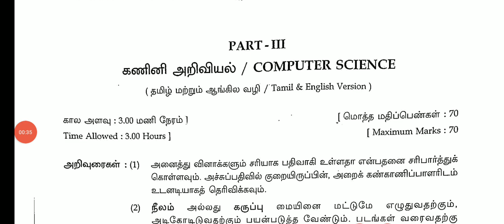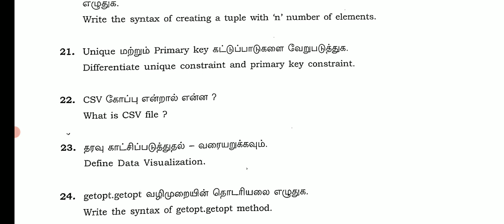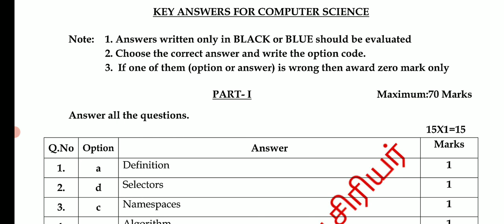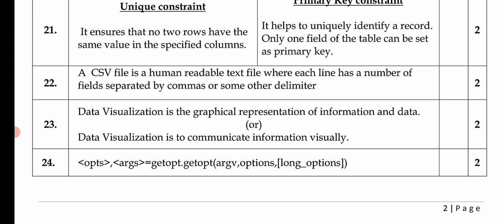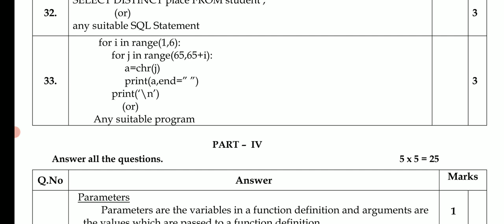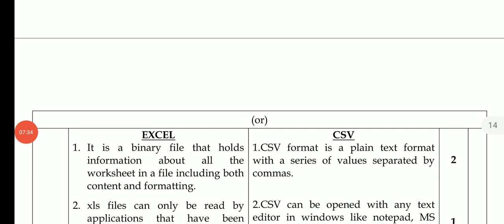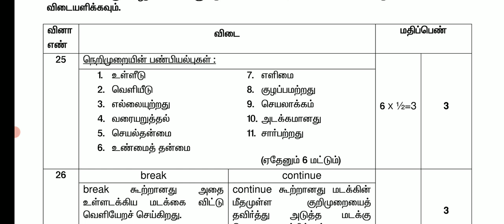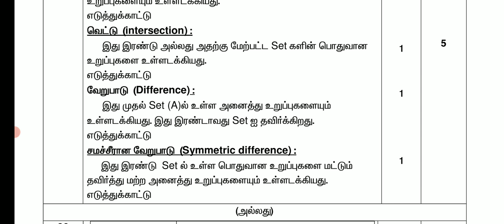12TH STD COMPUTER SCIENCE PUBLIC EXAM MARCH-2023 IMPORTANT QUESTION KEY PONITS தேர்வு எழுதும் முறை🔴💯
12TH STD COMPUTER SCIENCE PUBLIC EXAM MARCH-2023 IMPORTANT QUESTION KEY PONITS தேர்வு எழுதும் முறை🔴💯
12TH COMPUTERSCIENCE PUBLIC EXAM MAR-2023 IMPORTANT QUESTIONSநாளையதேர்வில்100 %கேட்கப்படும்வினாக்கள்

12TH COMPUTERSCIENCE PUBLIC EXAM-202312TH COMPUTER SCIENCE FIVE YEAR OFFICIAL ORIGINAL QUESTIONPAPER

12TH COMPUTER SCIENCE PUBLIC EXAM MARCH-2023 OFFICIAL ORIGINAL QUESTIONPAPER II 12TH COMPUTERSCIENCE

12THENGLISHFULLANSWERKEYDOWNLOAD DESCRIPTION

12TH TAMIL PUBLICEXAM MARCH- 2023 II 12TH PUBLICEXAM-2023 ORIGINAL OFFICIAL QUESTIONPAPER ANSKEY PDF

12TH TAMIL PUBLICEXAM MARCH- 2023 II 12TH PUBLICEXAM-2023 ORIGINAL OFFICIAL QUESTIONPAPER ANSKEY PDF

12TH TAMIL PUBLICEXAM MARCH- 2023 II 12TH PUBLICEXAM-2023 ORIGINAL OFFICIAL QUESTIONPAPER ANSKEY PDF

11TH TAMIL PUBLIC EXAM MARCH-2023 IMPORTANT QUESTION BANK பொதுத்தேர்வுக்கு 100% கேட்கப்படும் வினாக்கள்

11TH BOTANY PUBLICEXAM-2023 MARCH 01 OFFICIAL ORIGINAL QUESTION & PRACTICALPAPER PRESENTATION BOTANY
11TH STD BOTANY PUBLICEXAM MARCH-2023 IMPORTANT 2,3,5 MARKS QUESTION BANK 70/70 FULL MARK எடுக்கலாம்

11TH STD BOTANY & BIO-BOTANY PUBLIC EXAMINATION MARCH-2023 IMPORTANT QUESTION BANK CHAPTER 1 TO 15💯👍
11 ஆம் வகுப்பு மாணவர்கள் Whats app Gruop la join பண்ணுங்க பொதுத்தேர்வில் அதிக மதிப்பெண் தேர்ச்சி பெற முக்கியமான வழிகாட்டுதல் வழங்கப்படும்.

10TH THIRDREVISIONTEST MARCH-2023 OFFICIAL TIMETABLE TN EDUCATIONDEPARTMENT 38-DISTRICT CEO RELESED

10,11,12TH PUBLIC EXAM-2023 MARCH APRIL OFFICIAL HALLTICKETS RELESED DATE EDUCATION DEPARTMENT ORDER

10TH SCIENCE PRACTICAL EXAMINATION MARCH-2023 20,28  OFFICIAL 38- DISTRICTS OFFICIAL ANNOUNCEMENT 🔴💯

12TH  PUBLIC EXAMINATION-2023 MARCH -2 TN 38-DISTRICT CEO OFFICIAL ORDER EDUCATION DEPARTMENT🔴JUSTIN
11TH STD PUBLIC PRACTICAL EXAMINATION MARCH OFFICIAL TIME TABLE TN 38-DISTRICT CEO OFFICIAL ORDER🔴

10,12TH STD PUBLIC EXAM MARCH-2023 TN 38-DISTRICT CEO TN EDUCATIONDEPARTMENT OFFICIAL ORDER🔴BREAKING

12TH BIOLOGY FIRSTREVISION TEST-2023 SALEM DISTRICT'S OFFICIAL ORIGINAL QUESTIONPAPER WITH ANSWERKEY

11TH BOTANY FIRST REVISION TEST-2023 SALEM DISTRICT'S OFFICIAL ORIGINAL QUESTIONPAPER WITH ANSWERKEY

11TH BOTANY FIRST REVISION TEST-2023 12- DISTRICTS OFFICIAL ORIGINAL QUESTION PAPER II 11TH BOTANY🙏

10TH STD TAMIL SECOND REVISION TEST-2023 OFFICIAL ORIGINAL QUESTIONPAPER II 10TH STD SECOND REVISION

11TH  SECOND REVISION TEST FEBRUARY-2023 CHEMISTRY OFFICIAL ORIGINAL QUESTION PAPER 11TH CHEMISTRY

11TH PUBLICEXAM ENGLISH  SUBJECT MARCH-2023 11TH PUBLIC EXAM  இப்படி எழுதினால் முழு மதிப்பெண் உறுதி💯

11TH STD PUBLICEXAM MARCH-2023 பொதுத்தேர்வு எழுதும்முறை இந்த மாதிரி எழுதினால் முழு மதிப்பெண்உறுதி🔴💯

MaanavanAasiriyarSaravananTelegramGruop

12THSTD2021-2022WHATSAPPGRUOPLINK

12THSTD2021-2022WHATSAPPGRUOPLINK